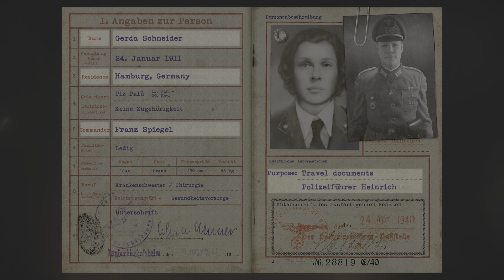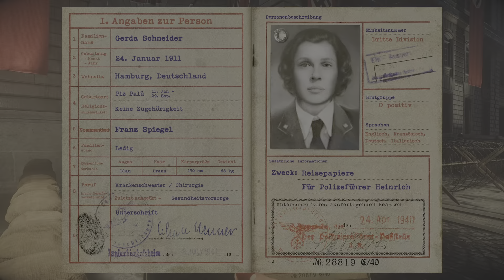Call of Duty: WWII Liberation